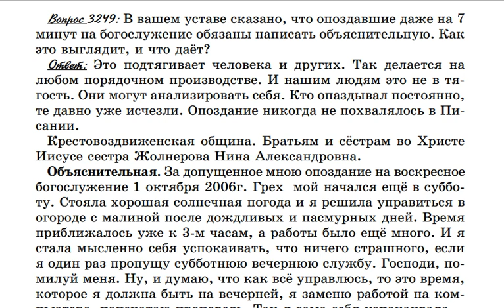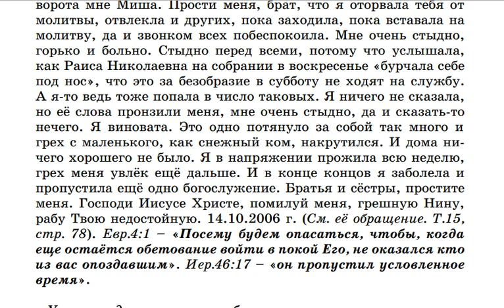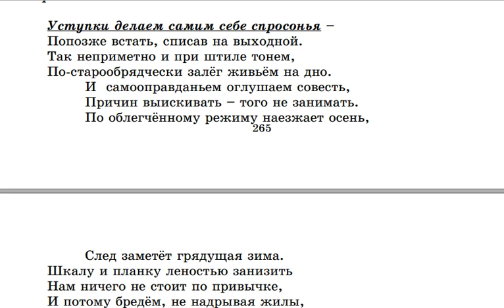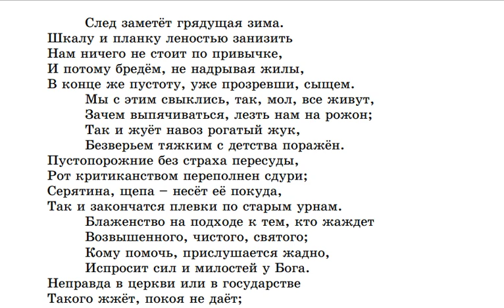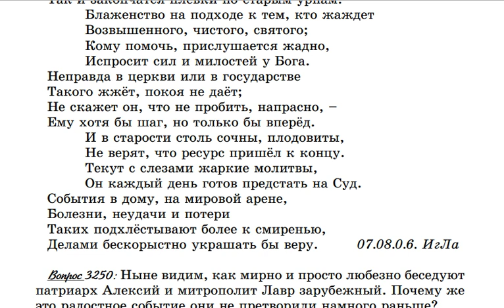3249. Почему члены Крестовоздвиженской общины, опоздавшие на богослужение пишут объяснительные?